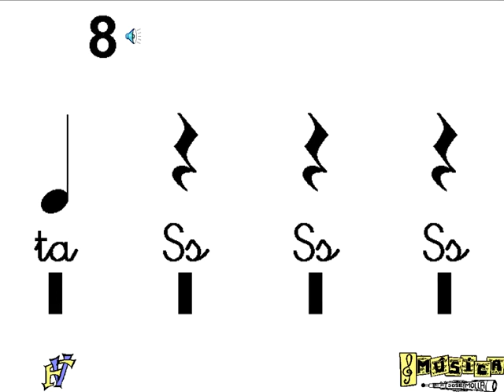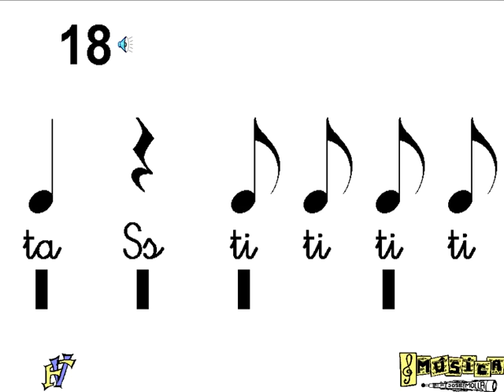Practica Rítmica PRIMERO primaria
Practica rítmica PRIMERO de primaria, el siguiente video podéis practicar ritmos de cuatro pulsaciones 4/4 cada uno con la notación Orff y con las figuras adecuadas a vuestro nivel con negra (TA), corcheas (TI-TI) y sus silencios. Está montado para que primero escuchemos el ritmo e inmediatamente después toquemos con palmas el ritmo y al final de cada diapositiva hay dos pulsaciones de espera antes de presentar el siguiente ritmo.
NOTA: puedes bajar o subir la velocidad de reproducción en la configuración de la ventana del video (pulsando la estrella).